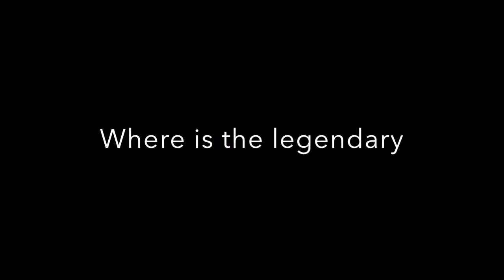Cairo Jim and the Tyrannical Bauble of Tiberius Book Trailer — Book 9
The ninth astounding mystery of history in the Cairo Jim chronicles by Geoffrey McSkimming!
A tale of ancient atrocity.
Trailer created by Sue-Anne Webster
Images by 9 Diamonds Press; Depositphotos
Audio tracks by Audiojungle